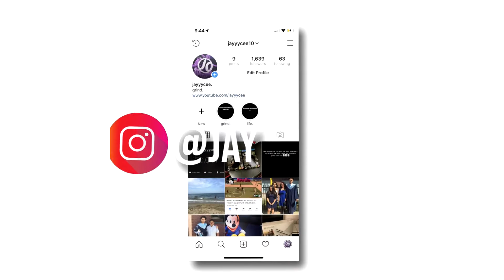NEW! BAPE CLOTHES IN NBA 2K21 NEXT GEN! NBA 2K21 NEW CLOTHES! NBA 2K21 BAPE BEST DRIPPY OUTFITS!